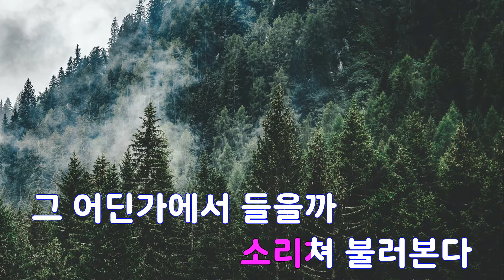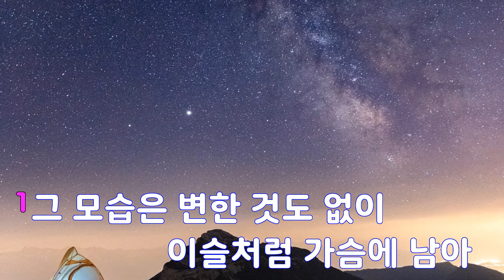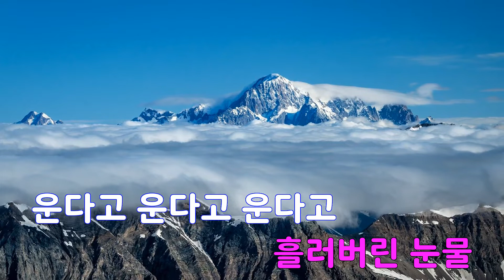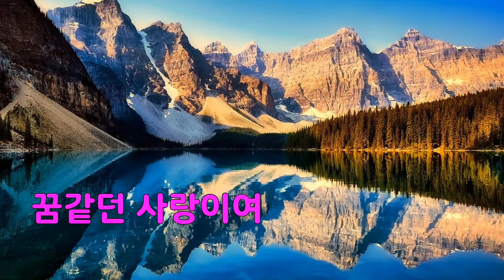[은성 반주기] 바람의추억(아름다운시절OST) - 이태종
바람의추억(아름다운시절OST) - 이태종
작사 ː 베짱이, 작곡 ː 개미